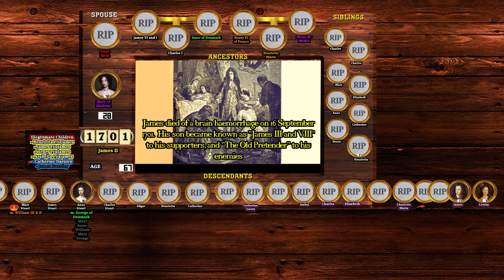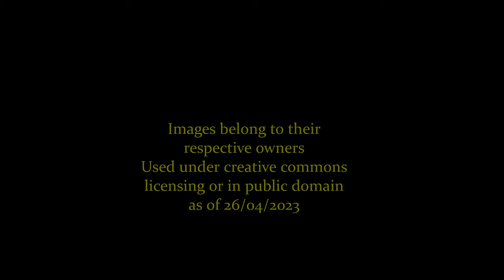James VII & II: A Life Through Time (1633-1701)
A look at the life family and reign of the last Catholic Monarch of England Scotland & Ireland: James II!